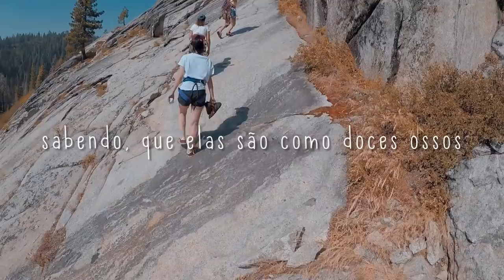MENTE E CONSCIÊNCIA - EP. 07 SÉRIES PELO MUNDO: COSTA RICA